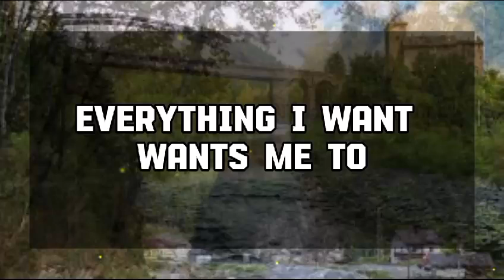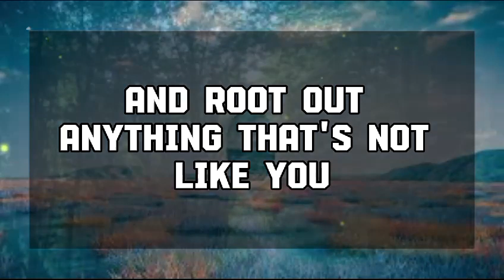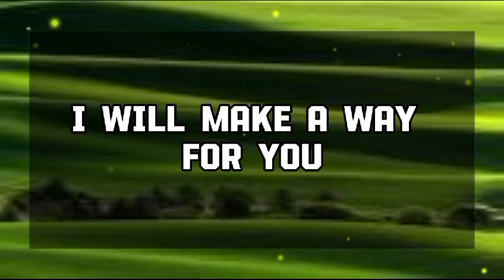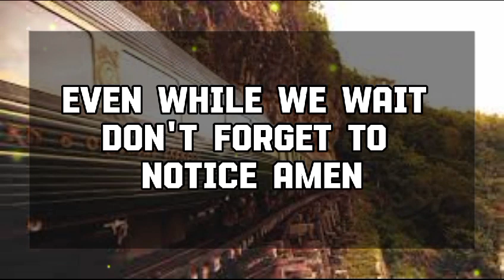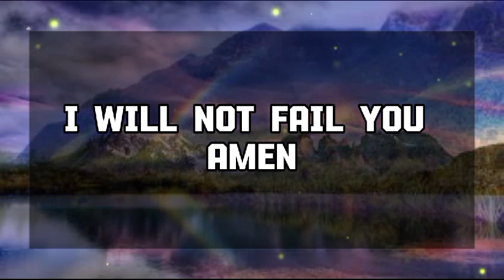God Message Today: THEY PICKED UP A H...FROM YOU, AND IT'S CAUSING 💌 God message || Universe message